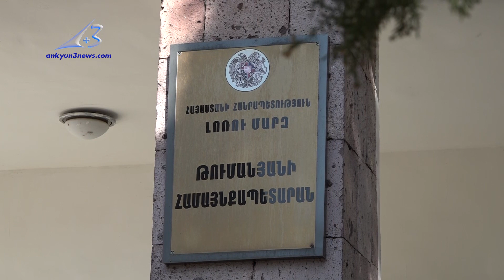Մոտկորի բնակիչները պատրաստվում են բողոքի ակցիա իրականացնել